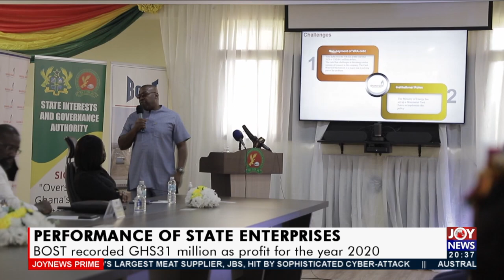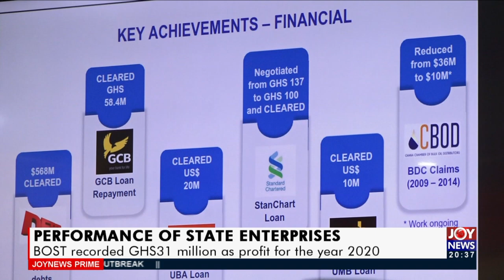Performance of state Enterprises: BOST recorded GHS31 million as profit for the year 2020 (2-6-21)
Performance of state Enterprises: BOST recorded GHS31 million as profit for the year 2020 - Joy Business Prime (2-6-21)